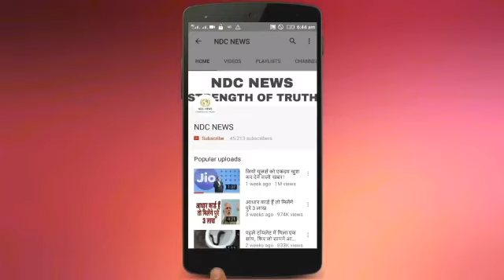21000 रुपये में होंडा की नई अमेज की बुकिंग हुई शुरू, मारुति डिजायर से होगा मुकाबला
21000 रुपये में होंडा की नई अमेज की बुकिंग हुई शुरू, मारुति डिजायर से होगा मुकाबला